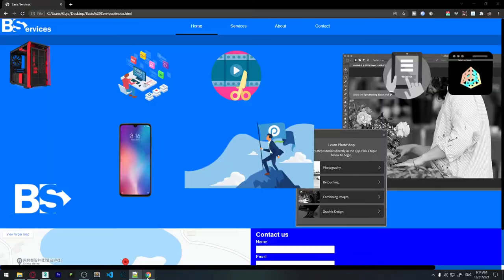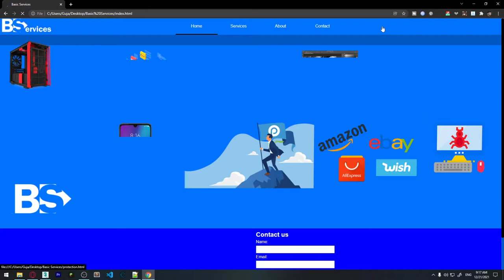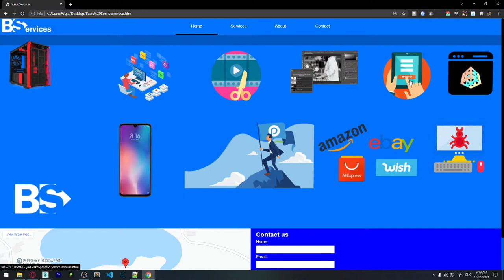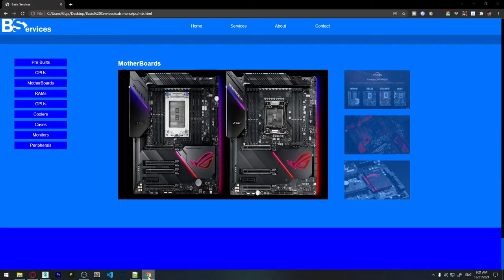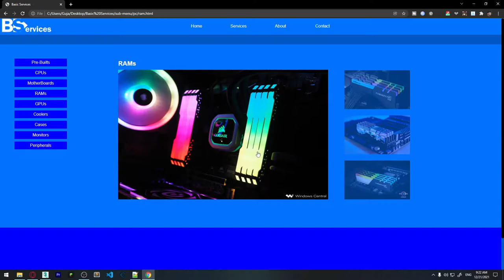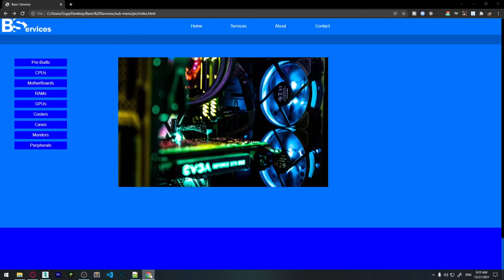სრული საიტის აწყობა #13 - CSS ფილტრები | Bugfix პრობლემების გასწორება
grayscale;